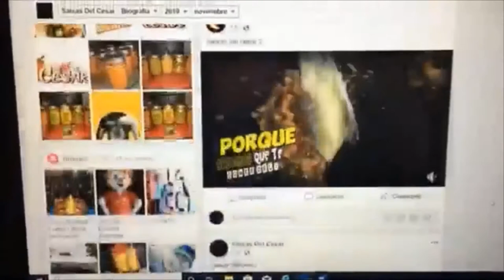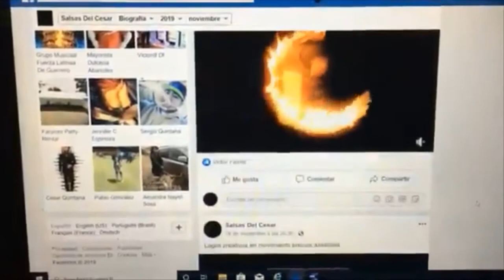Spot salsas del cesar navidad promo